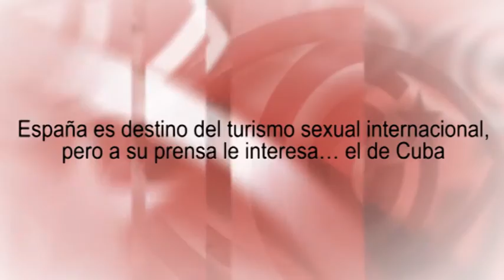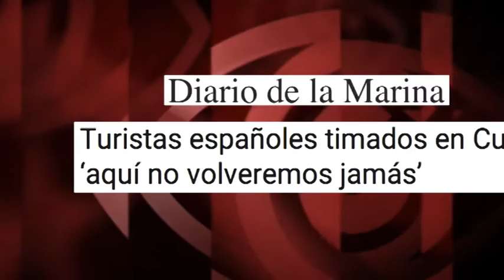España es destino del turismo sexual internacional, pero a su prensa le interesa… ¿el de Cuba?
En las listas de los principales destinos del turismo sexual en el mundo no aparece Cuba, y sí España, donde existen más de 1.500 clubs de prostitución. Pero la prensa española se empeña en publicar trabajos sobre turismo sexual... en Cuba. Edición: Esther Jávega.